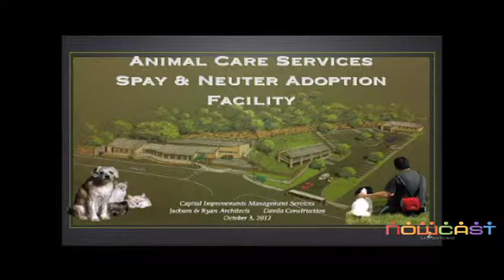Paul Jolly Center for Animal Adoptions: Groundbreaking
On Oct. 3, 2012 the City of San Antonio, Animal Care Services, and Petco held a groundbreaking at Brackenridge Park. The new pet adoption center is being funded by the Petco Foundation.